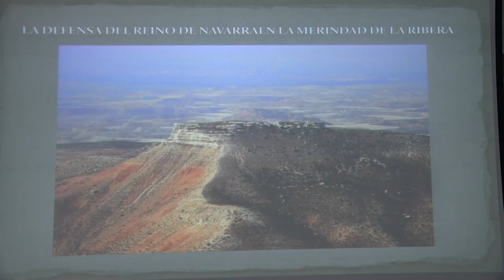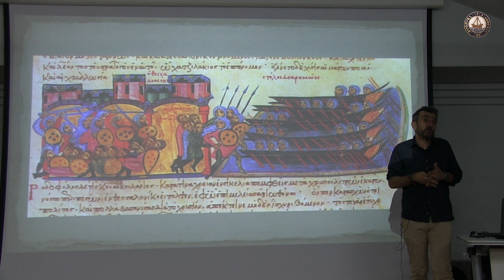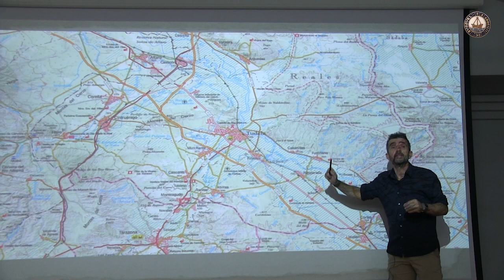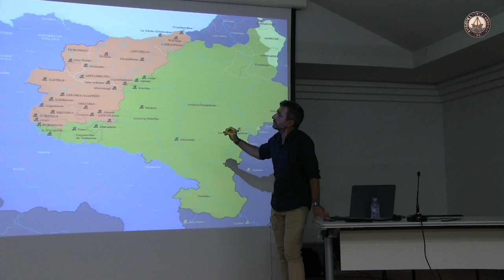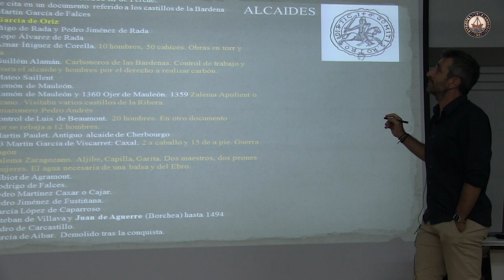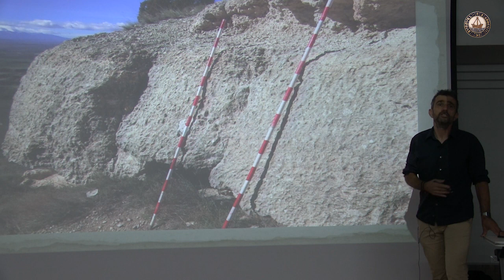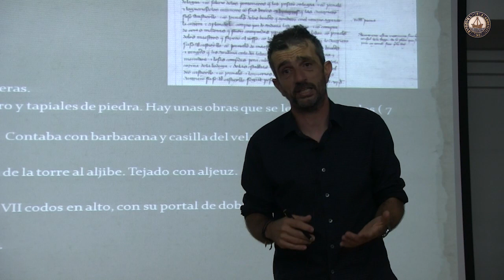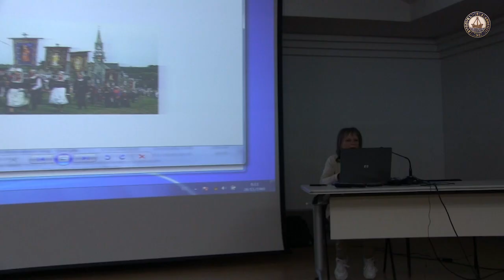Conferencia Los Castillos y Santa Ana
Conferencia Los Castillos que defendieron el viejo reino de Navarra, ponente;  Iñaki Sagredo.
Segunda parte; Santa Ana Patrona de Bretaña y de Buñuel, ponente Brigitte Leclesve.